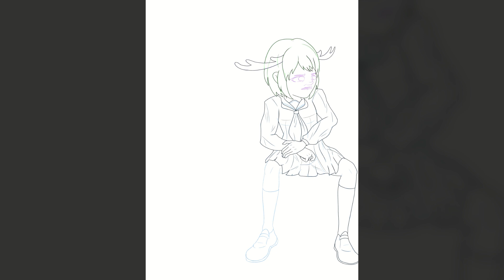Shika, Shika...!~ 🦌🎶 | MY DEER FRIEND NOKOTAN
Day 22, ToraNoko (Noko Shikanoko x Torako Koshi)

i don't even ship them i just thought it would be funny lmao